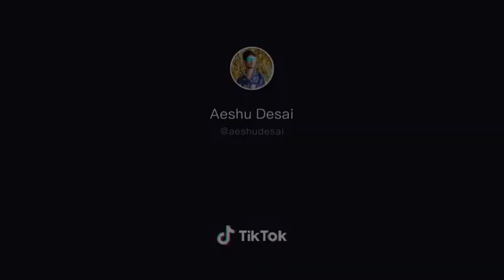Chehar maa status